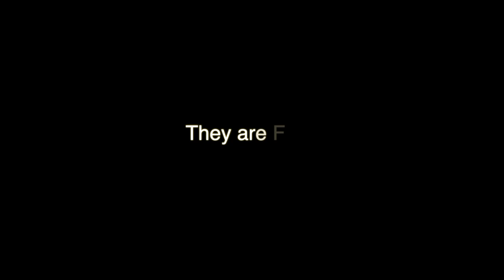Funny Baby Kangaroo Videos Compilation - Cute Kangaroo Baby Climbing into Pouch Baby Kangaroos Joey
Cute Baby Kangaroo - Funny Kangaroo Videos Compilation 2021 - Kangaroo Pouch Baby. Funny Baby Kangaroo Videos Compilation - Cute Kangaroo Baby Climbing into Pouch Baby Kangaroos Joey
Top 10 Cutest Baby Animals - Cute Animal Babies Videos 2019
Try Not To Laugh Watching Funny Animals Compilation | Funniest Animals Vines 2019
Try Not to Laugh - Funny Baby Video 2019 - Cutest Babies Ever
Cutest baby kangaroo baby ever
TRY NOT TO AWW! Funny and Cute Animals Videos Compilation 2018 | Funny Vines 🐶🐱😄
Cute baby animals Videos Compilation cutest moment of the animals - Soo Cute! #90
Try Not to Laugh with Funny Baby Video - Best Baby Videos
KOALA - A Cute Koala Videos And Funny Koala Bear Compilation || PETS And ANIMALS
Animals SOO Cute! Cute baby animals Videos Compilation cutest moment of the animals #5
Baby Walibi Cuteness overload - Kangaroo hand fed by Human
Cute Baby Kangaroo Takes First Steps
Baby Kangaroo Always Sleeps In The Mother's Pouch
Baby Kangaroos & Joeys - CUTEST Compilation
Cute Baby Koalas and Their Fun Facts 2021
Cute Baby Kangaroos Marsupials in the World #1 | Australian Wildlife 4K
Toronto Zoo's Kangaroo Joey- Sassy Kangaroo
Funny Kangaroos 😂 Cute Kangaroos Playing [Epic Laughs]
Baby Kangaroo inside pouch!!!
Top 10 Cutest Baby Animals And Their Fun Facts 2021
Kangaroo Fun and Fails Videos - Kangaroo Doing Funny Things Compilation
koo koo kangaroo, kangaroo fight, kangaroo court, captain kangaroo , man punches kangaroo, guy punches kangaroo
kangaroo jack, tie me kangaroo down sport, tie me kangaroo down sport original, kangaroo boxing human, baby kangaroo, captain kangaroo theme song, kangaroo fights man, kangaroo rat, pet kangaroo, half man half kangaroo, koo koo kangaroo dinosaur stomp
dot and the kangaroo, koo koo kangaroo monster moves, koo koo kangaroo pop see ko, captain kangaroo full episodes, tree kangaroo
kangaroo punch, kangaroo court capital cities
capital cities kangaroo court, kangaroo boxing
man vs kangaroo, kangaroo jack trailer, koo koo kangaroo roller coaster, guy fights kangaroo, man punches kangaroo to save dog, kangaroo pouch, man fights kangaroo, skippy the bush kangaroo, baby kangaroo climbing into pouch
kangaroo attack, man fights kangaroo to save dog, koo koo kangaroo turkey wobble, kangaroo song, milkshake koo koo kangaroo, carnival of the animals kangaroo, kangaroo court capital cities lyrics, kangaroo mating, boxing kangaroo, how to catch a kangaroo, fighting a kangaroo, kangaroo vs human , koo koo kangaroo milkshake, kangaroo fights, wanna one kangaroo, kangaroo at window, captain kangaroo ping pong balls, kao the kangaroo
kangaroo jack g'day usa, fucking kangaroo
jump jump jump like a kangaroo
kangaroo jack song, man saves dog from kangaroo, im gonna knock you out momma said knock you out kangaroo jack, gonoodle koo koo kangaroo, kangaroo jumping, kangaroo running, big star kangaroo, punch kangaroo
kangaroo wanna one, kangaroo booty
roller coaster koo koo kangaroo, kangaroo meat kangaroo stilts, boxing a kangaroo kangaroo jack full movie, it's a kangaroo, smoking cigarettes and watching captain kangaroo rolf harris tie me kangaroo down, kangaroo giving birth, kangaroo joey, mama said knock you out kangaroo jack, kangaroo gets punched, rick and morty kangaroo court, kangaroo sounds, kao the kangaroo round 2, ozzy man reviews kangaroo fight, kangaroo jack mama said knock you out, kangaroo dog, monster moves koo koo kangaroo, kangaroo vs man, origami kangaroo